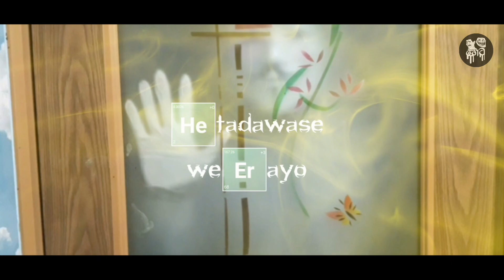Chande denne katada? - TRAILER | Breaking bad intro | Heta dawase weerayo